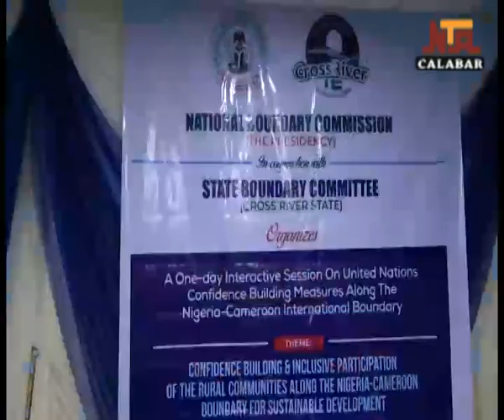NTA CALABAR NEWS, 8TH MARCH, 2024.